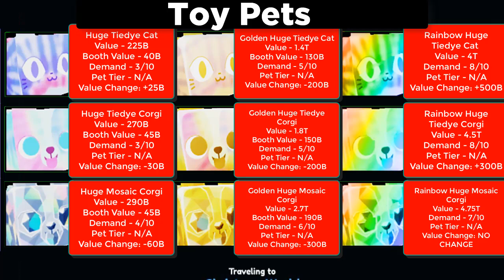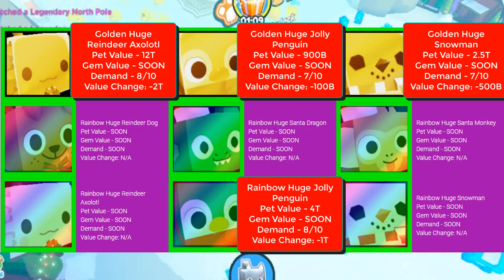Pet Simulator X Value List | 30 Dec 2022 | Roblox Pet Sim X Christmas 2022 Update Value List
** Weekly Updates **
Pet Simulator X is now getting WEEKLY UPDATES started!
Every Saturday at 11am CST, check back for a NEW UPDATE!